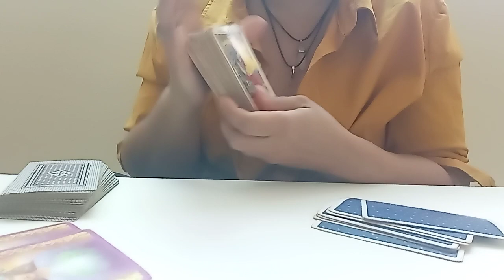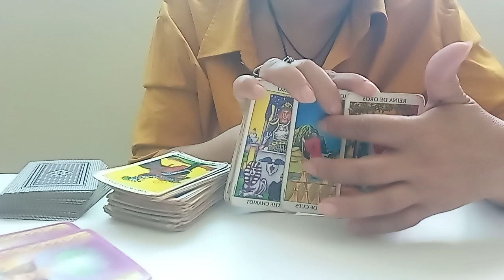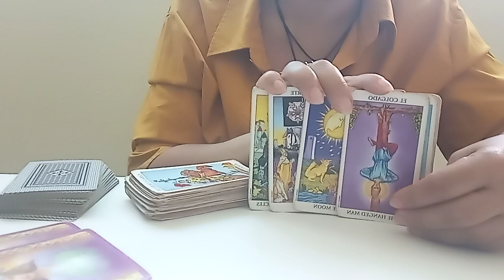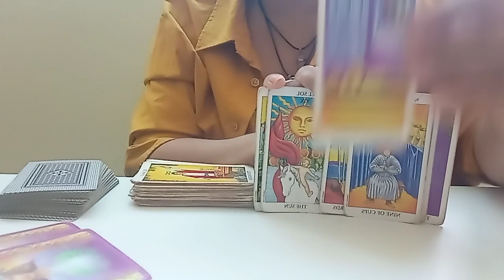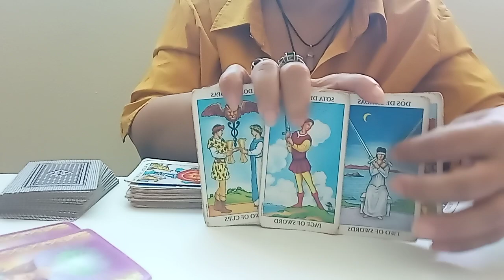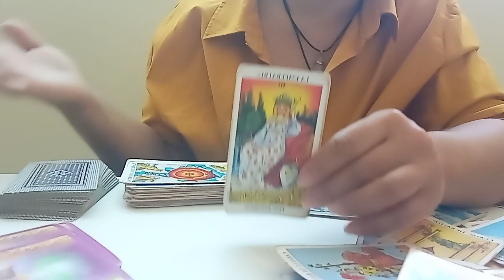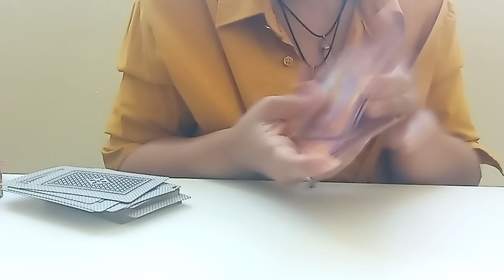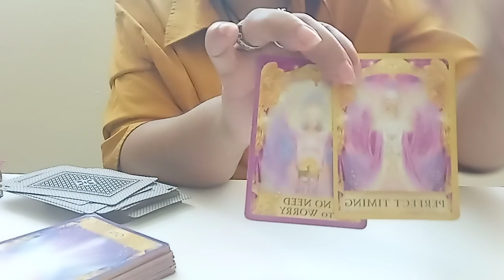PISCIS QUE VIENE HACIA TI EN EL AMOR EN UN FUTURO PRÓXIMO: REUNIÓN CON TÚ LLAMA GEMELA ❤️😍.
ESTE MENSAJE ES PARA MAYORES DE 18 AÑOS.